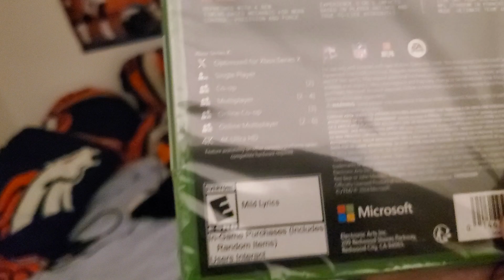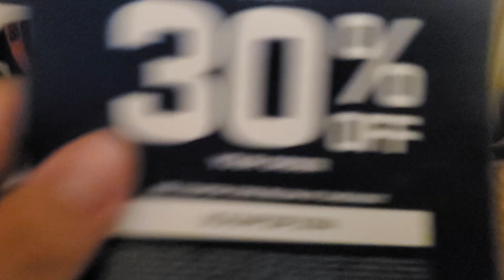Unboxing Madden 25 Xbox Series X And Xbox one